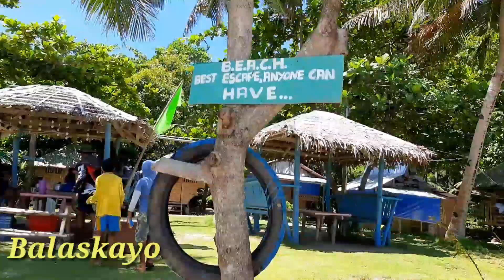Balaskayo, Pasil, Agho Beach, malangabang Island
Buhay ofw